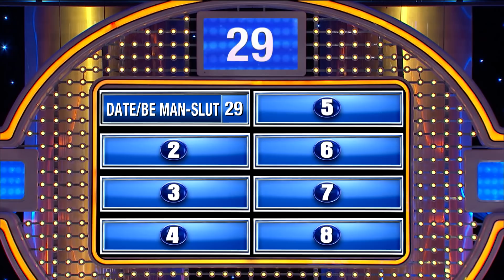Ronnell goes rogue and ends his marriage on Family Feud.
Steve Harvey says, “Take the X!” Ronnell goes rogue and ends his marriage on Family Feud. RIP.